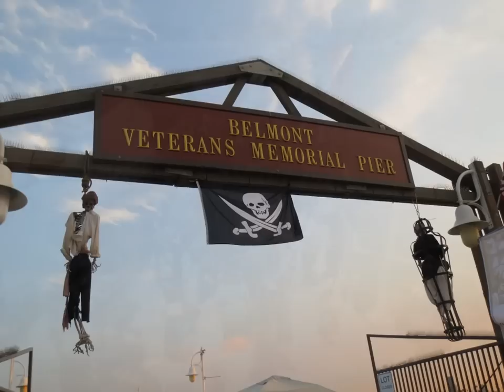Pirate Invasion of Belmont Pier 2014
Pirate party